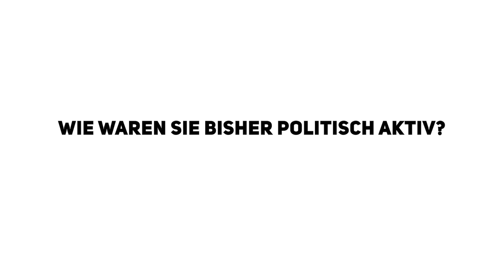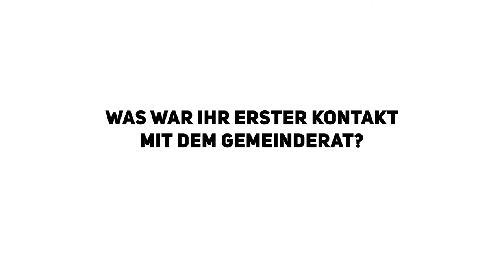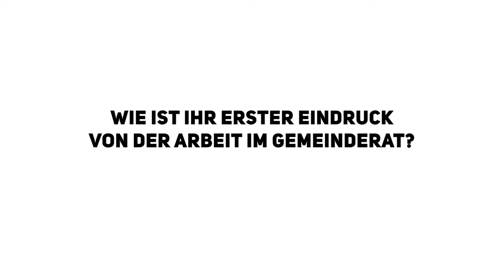Interview mit der Gemeinderätin Asli Kücük, Tübingen